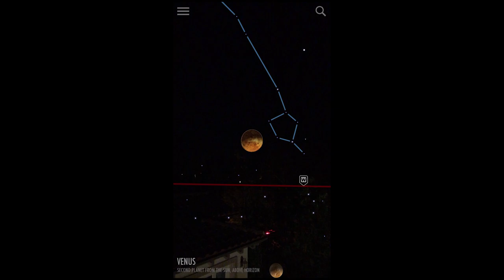Dual capture of giant UFO over Venus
Two people capture a huge UFO hovering above Venus on January 27, 2020. Join me as I go through this amazing footage by two accomplished ufologists (both members of LAUFO channel). This morphing UFO possibly used its shape shifting in order to communicate. Shelley and John Graf's footage is really incredible. Learn more about what we do by joining LAUFO channel on Meetup.com. Find out why we were written up in the New York Times.